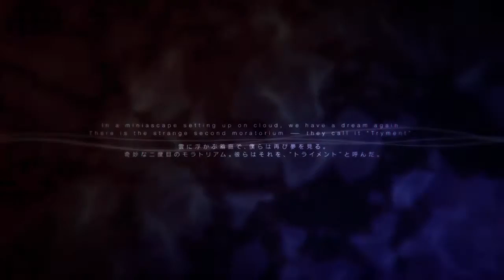Visual Novel Theater #390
This is the opening of the visual novel "Re: LieF ~Shin'ainaru Anata e~".